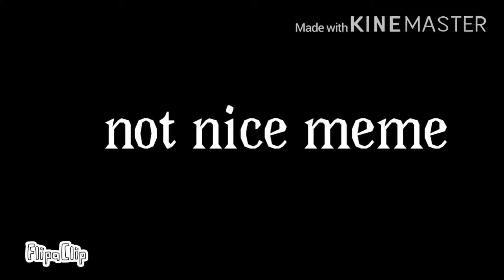Unfinished Origins of Olympus Animations